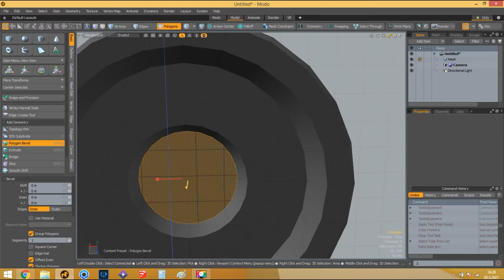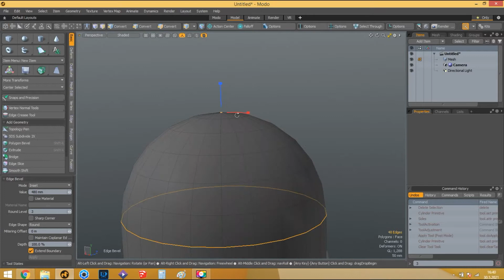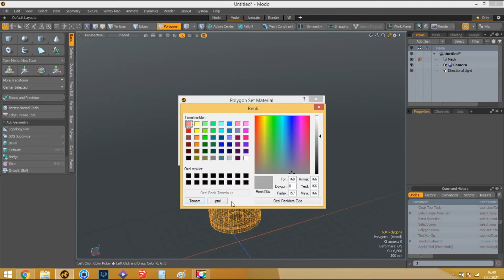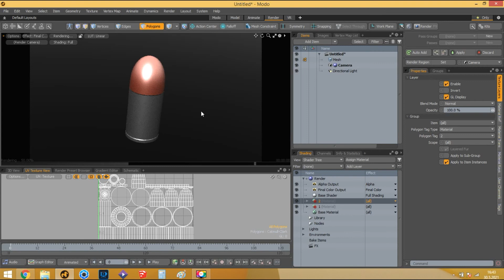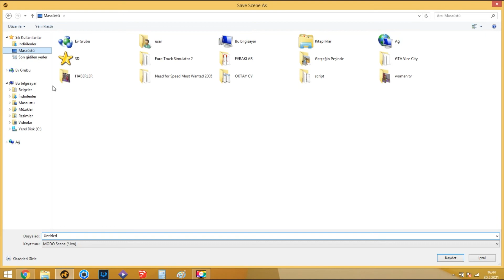Bullet Modo 3D Modeling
Bullet 3d Modeling
modo 3d
timelapse